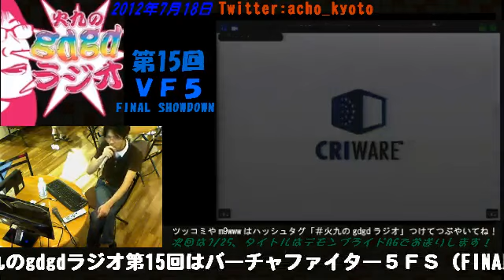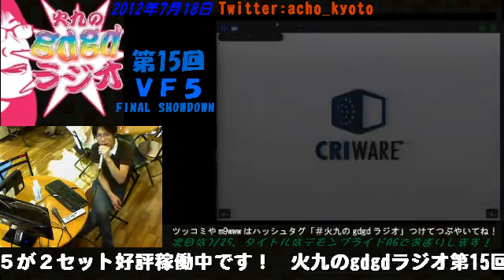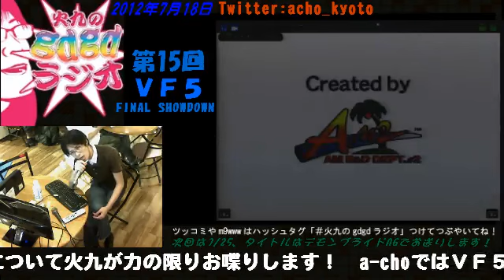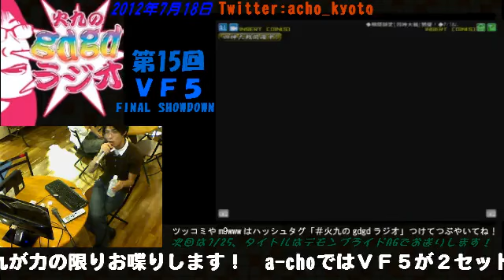火九のgdgdラジオ 第15回～ＶＦ５ＦＳ～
火九のgdgdラジオ第15回はバーチャファイター５ FINAL SHOWDOWN！　もうすぐ稼働２０週年となるバーチャファイターの魅力を火九が存分にお伝えします！　残念ながら対戦はほぼ行われないトークのみ配信となりましたが、バーチャの過去を知る視聴者との掛け合いも格闘ゲーマーには必見です！